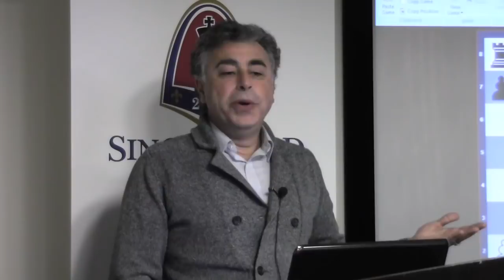Tal vs. Geller | 1958 USSR Championship - GM Yasser Seirawan - 2014.02.05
Grandmaster Yasser Seirawan analyzes the games of the legendary Mikhail Tal.